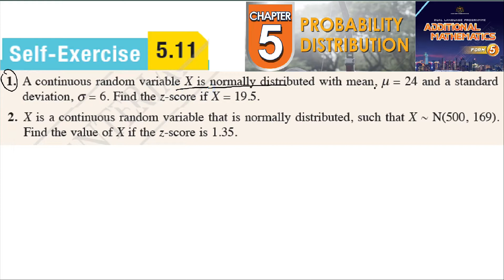Probability distribution self-exercise 5.11 Q1 2 Latihan kendiri 5.11 form 5 add maths kssm textbook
Probability distribution self-exercise 5.11 Q1 Q2 latihan kendiri 5.11 form 5 add maths kssm textbook taburan kebarangkalian tingkatan 5 matematik tambahan

A continuous random variable X is normally distributed with mean, m = 24 and a standard
 deviation, s = 6. Find the z-score if X = 19.5.
2. X is a continuous random variable that is normally distributed, such that X ~ N(500, 169).
Find the value of X if the z-score is 1.35.